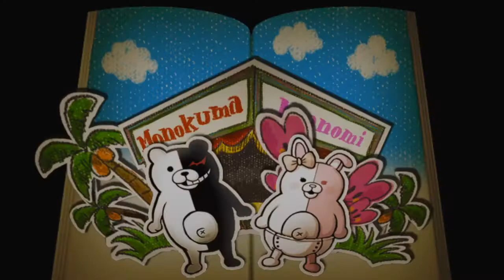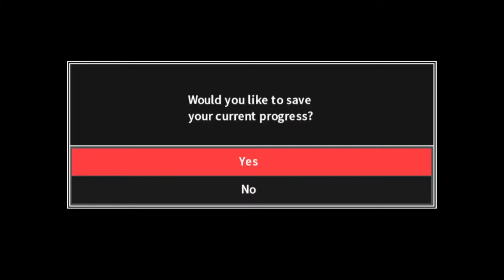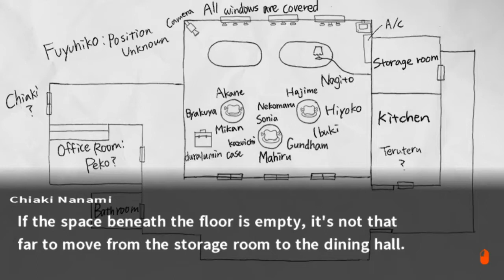Danganronpa 2: Goodbye Despair - Episode 16: Putting It Together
The first real "aha" moment of the series so far!